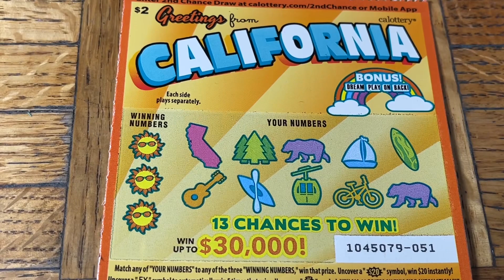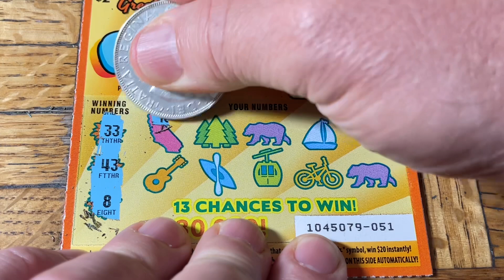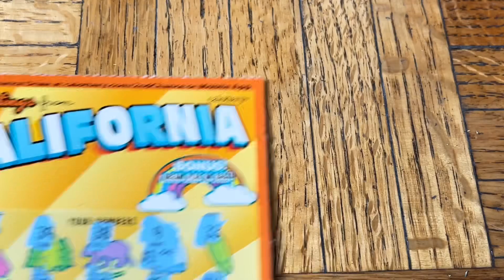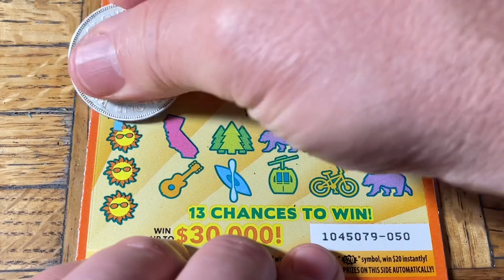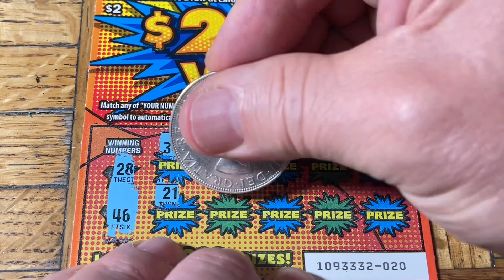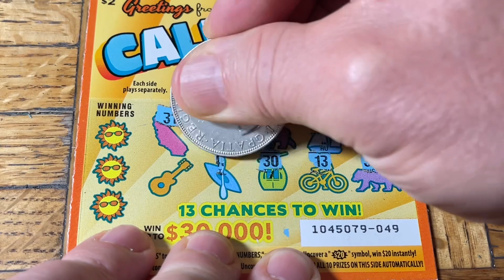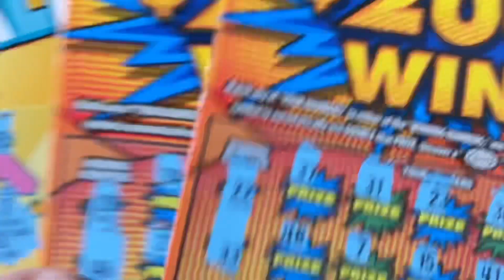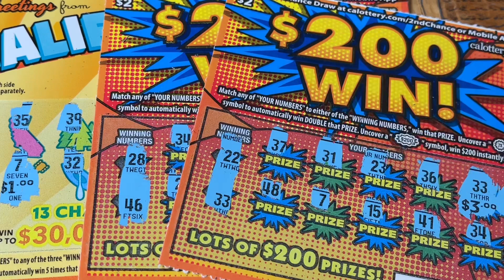Double Instant Win Symbols, Then MORE Wins!